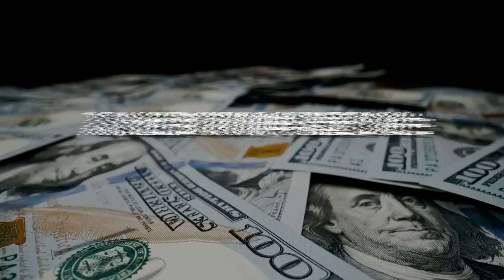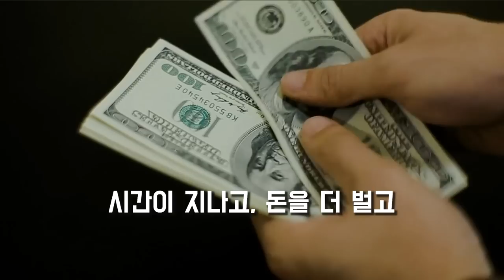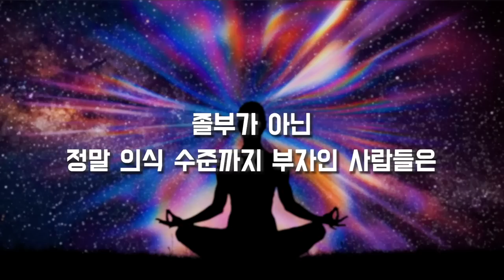부자들이 돈을 많이 쓰면서 돈을 더 버는 이유